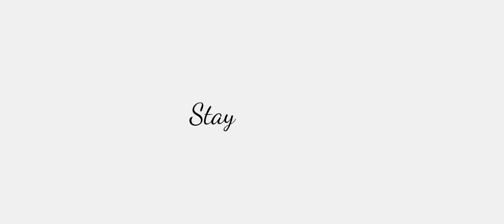Tyler + Taylor | Sneak Peek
Here's a sneak peek of what it looks like when you tie the knot on New Years Eve.